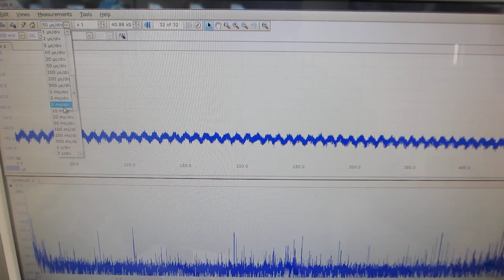超音波プローブの利用技術（超音波システム研究所）